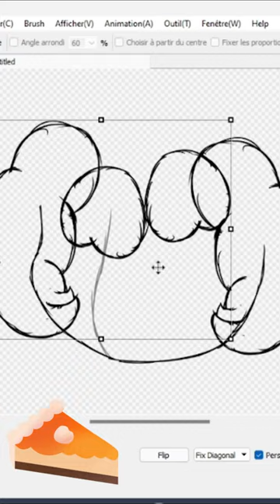Humain Wemessir/Human Indedee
NE PAS REPOSTER, TRACER OU COPIER MON ART